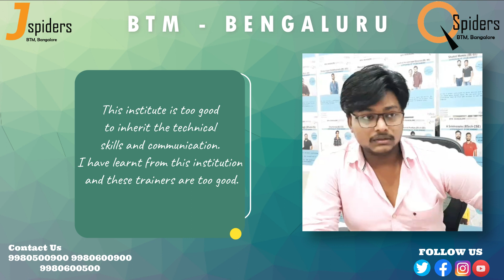STUDENT TESTIMONIAL | Placed from JSpiders, BTM | 2022 Placements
Congratulations Ashish Kumar,  (BTech - ECE) for getting placed from JSpiders, BTM. All the best for your future endeavors.